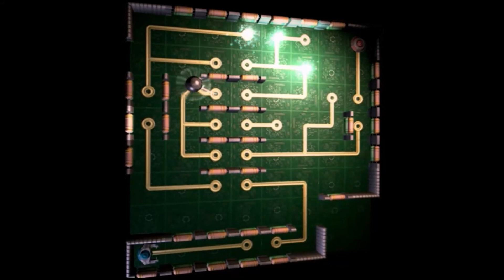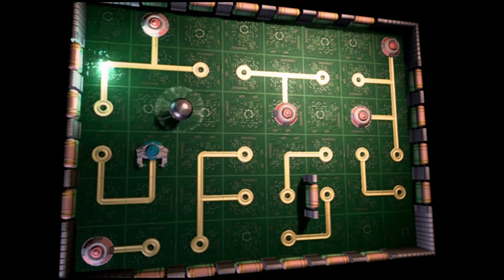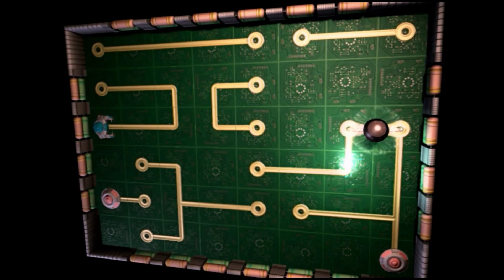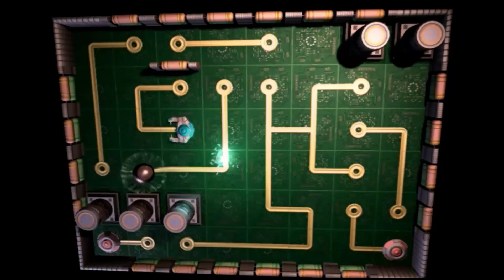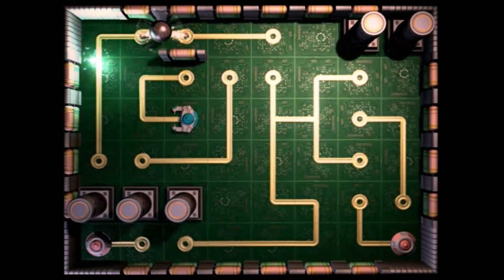SHAKE YER BOOTY! - Tools of Destruction Part 6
I check into the IRIS Super Computer and check out the Polaris Galaxy's prison.

Theme music: "Down to the Last Second" by TeknoAXE